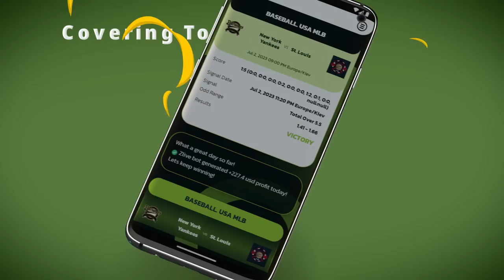Get LIVE Predictions App app ✅ Live Plays Adviser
Get Your Winning Sports Predictions & Live In-Plays in Real Time - Fully Automated  Live Plays Adviser

✅ Are you ready to crash the bookies with live sports predictions?

Finally, the new LIVE Predictions App is here!
It's a fresh in-play strategy that predicts highly profitable outcomes
on soccer, football, hockey, basketball, tennis, baseball, and even esports!

Get the LIVE Predictions App - Fully Automated Live Predictions
✅ Verified strategy = proven winners
✅ 276 top leagues supported
✅ Up to 87.9% Win Rate

LIVE Predictions Sports live tips - VERIFIED PERFORMANCE
✅ 24x7 Winners All Year Round
✅ All Major Sports: Football, Soccer, Tennis, Esports
✅ Totals, Handicaps = Only Proven Strategies

✅ LIVE Predictions' New Strategy is LIVE

🏆(NEW) Set PUSH Notifications - never miss another live prediction
🏆(NEW) Potential predictions section - gives you more time to prepare and find the match more easily.
🏆(NEW) One-click live predictions - no need to find the game manually

It's now even better than before - more leagues are supported,
and a new type of predictions has been added (totals, spreads, handicaps).

Download the LIVE Predictions  Live Plays Adviser APP now and join the winners!
Start your "No risk - free 3-day trial" today and prepare to be amazed!